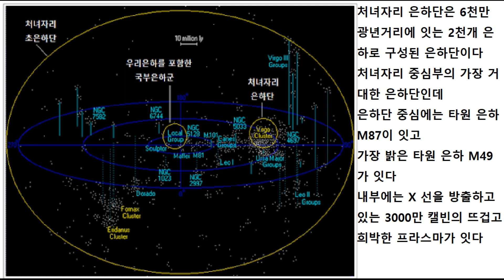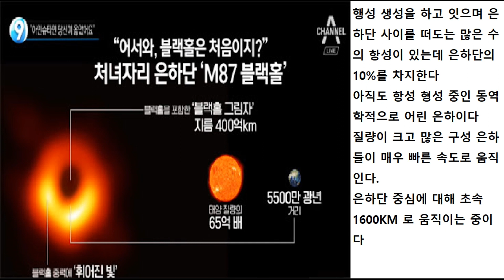검모잠과 처녀 자리 은하단